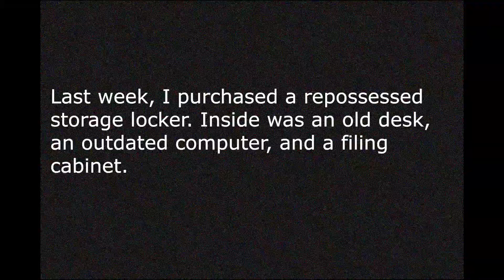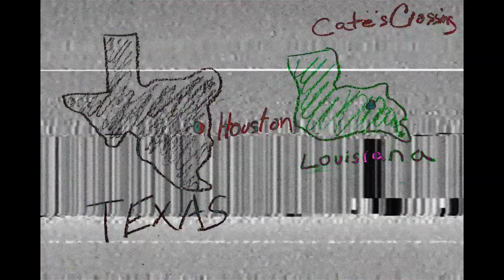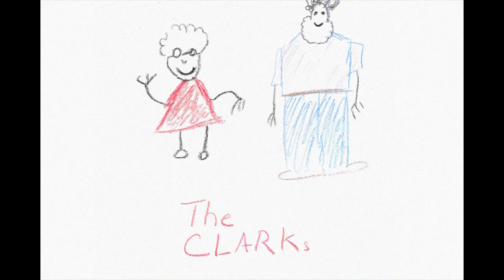Children Under the House 1080 Version Part 1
High Res Children Under the House  Children Under the House part 1.

Fully restored hi res version of The Children Under the House.

Drawings by Paul Catalanotto
Written and Directed by Paul Catalanotto